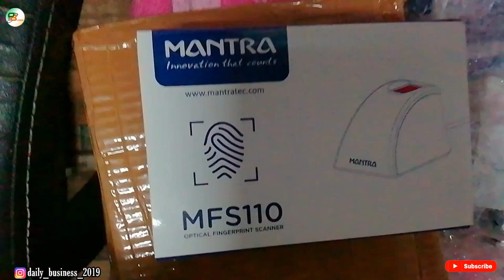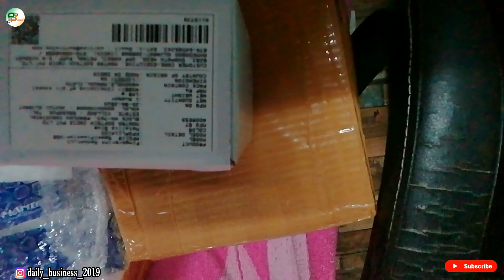Mantra L1 Device Only Rs 3300 All India delivery Available Full Details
Is video mein baat karenge Mantra L1 Device Only Rs 3250 All India delivery Available Full Details tu Jane ke liya video ko fast se last take Dekhte rahiye